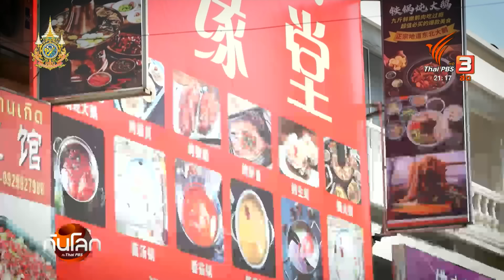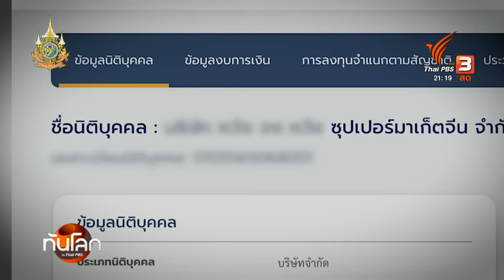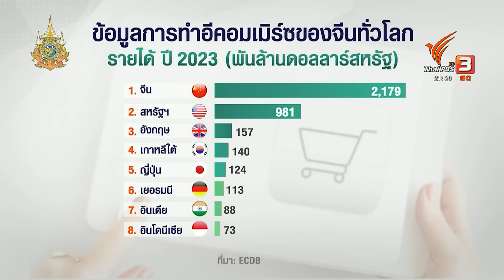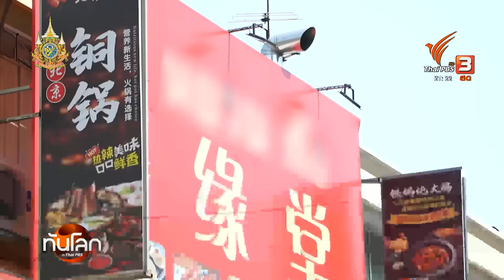สำรวจซูเปอร์มาร์เก็ตจีน แย่งกลุ่มลูกค้าไทย ? | ทันโลก กับ Thai PBS | 1 ส.ค. 67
ทุนข้ามชาติ โดยเฉพาะกลุ่มทุนจีนที่เข้ามาลงทุนในไทย ทั้งร้านอาหาร และซูเปอร์มาร์เก็ต  กำลังถูกมองว่า ทำให้ผู้ประกอบการรายเล็กของไทย โดยเฉพาะผู้ค้าปลีก ได้รับผลกระทบหรือไม่ เช่นเดียวกับธุรกิจอีคอมเมิร์ซของจีน ที่กำลังจะเข้ามารุกตลาดไทย